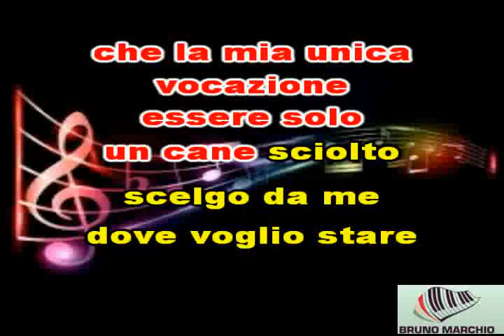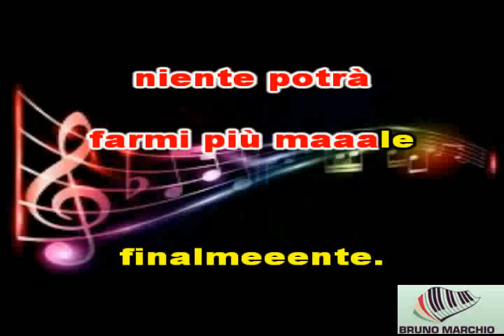KARAOKE LIBERTE' CON CORI (DEMO) - LOREDANA BERTE'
KARAOKE LIBERTE' CON CORI (DEMO) DI LOREDANA BERTE'. ECCO A VOI IL NUOVO SINGOLO DELLA BERTE' CHE POI E' IL PEZZO CHE DA IL TITOLO AL NUOVO ALBUM. CHE DIRE ANCHE QUESTA CANZONE E'' BELLISSIMA. SPERO VI PIACCIA.